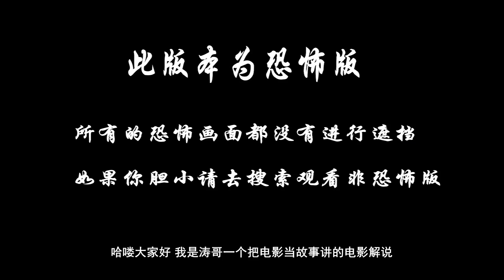分分钟看电影：7分钟带你看完中日泰合拍的恐怖电影《黑夜之鬼邻》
《鬼邻》：怡珍和男友阿祖分手后回到了台北，尽管是怡珍执意要离开，但阿祖依然表示愿意等她回来。可是，当怡珍后悔想要复合之时却发现，阿祖的身边早已经有了名为浩诗的妙龄少女。